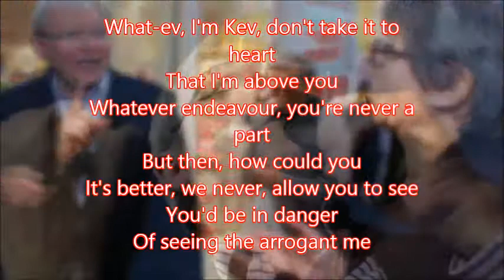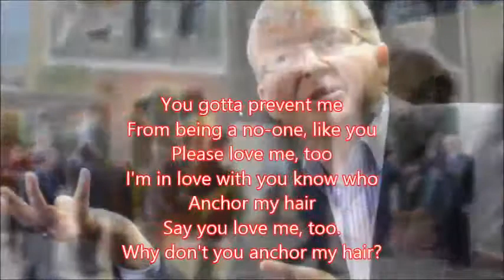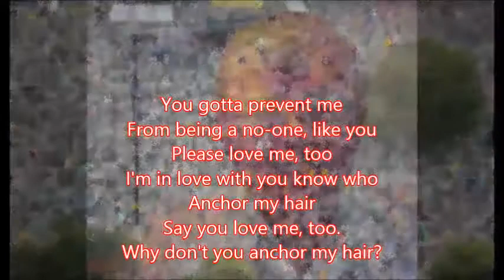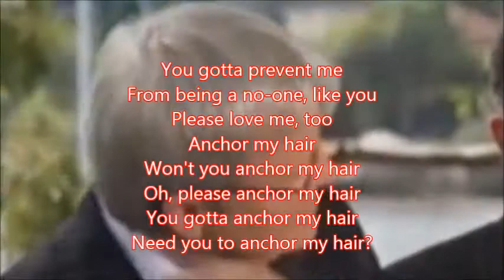Kevin Rudd - Let's Say A Prayer - parody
Let's hope our prayers are answered (and his hair gets anchored). Win, win!